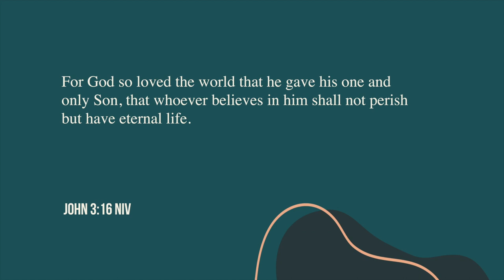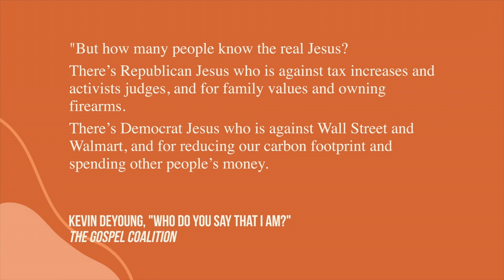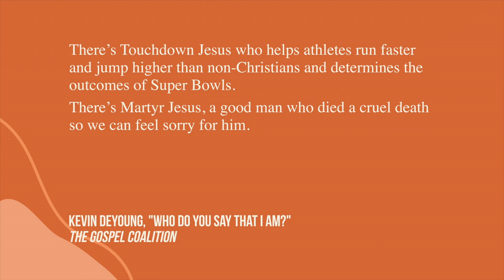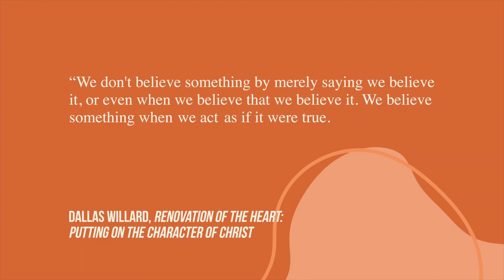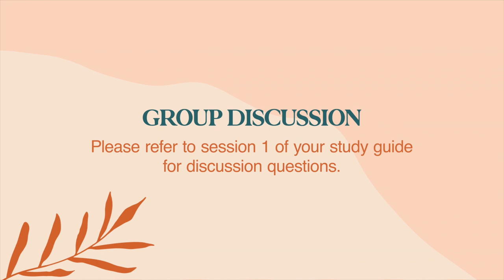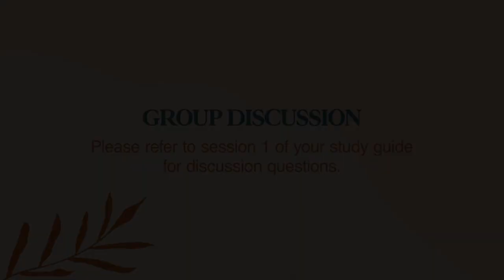John - Session 1: Believe I Am | Video Bible Study with Megan Fate Marshman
You can know a lot about Jesus and not know him at all.

We’re not meant to simply know a lot of facts about Jesus. Truly knowing someone requires personal knowledge coming from being with someone over time and building trust. Knowing about someone is just the first step toward truly knowing them. It’s the same with God: we come to know Him personally when we spend time with Him, when we build trust in Him, when we share our life with Him.

Join Megan Fate Marshman in this eight-week invitation to respond to and really get to know Jesus in a personal and intimate way. This study through the Gospel of John will focus on dissecting His seven “I Am” statements, where we come to learn what Jesus wants us to know most about His character and love for us.